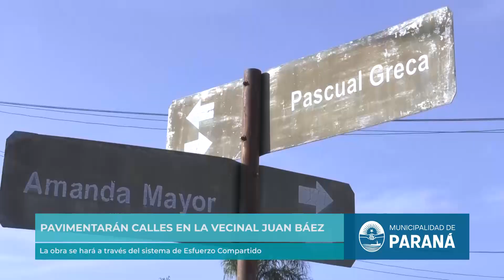Pavimentarán calles en la vecinal Juan Báez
La obra se hará a través del sistema de Esfuerzo Compartido. "Trabajamos desde el primer día para recuperar la confianza de los vecinos en el Municipio y, con ordenamiento y participación, poder hacer estas obras que mejoran la vida en distintos barrios de Paraná", sostuvo el intendente Adán Bahl este sábado, en un encuentro con los frentistas de la zona.